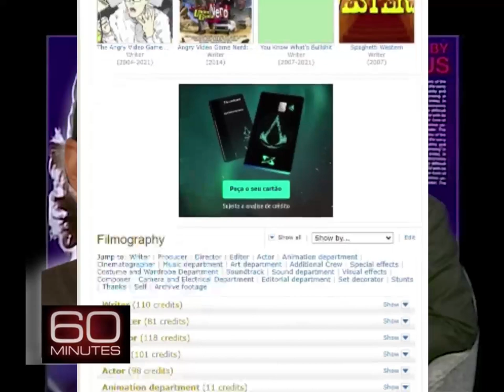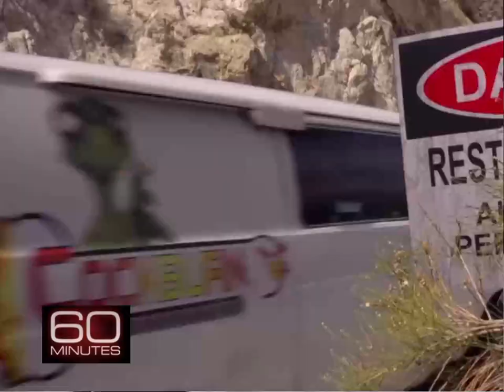60 Minutes - Interview with James Rolfe (Movie Writer, Director, Actor, Producer, Editor, Artist)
It's like a documentary about Steven Spielberg but it's about James Ralph